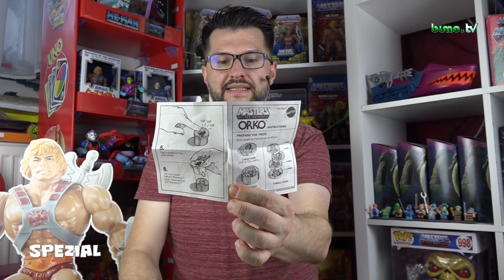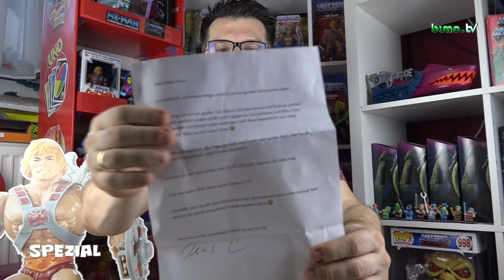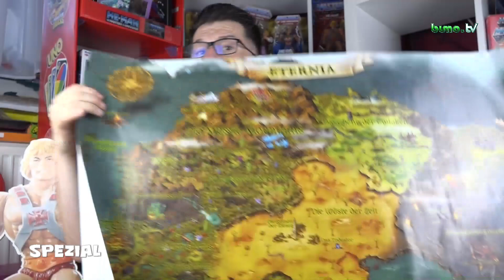ORKO´s Münztrick ist wieder da 🤩🫶| 31.8.2023 | bumo.tv Spezial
Liebe FANs der Sammlerkunst!

Der seid der TOYPLOSION verschollene Münztrick von dem 80er Vintage ORKO, den mir ein treuer Zuschauer dort übergeben hatte ist wieder da
Hier die Geschichte dazu ...

Viel Spaß!